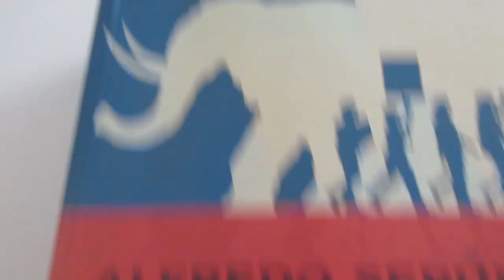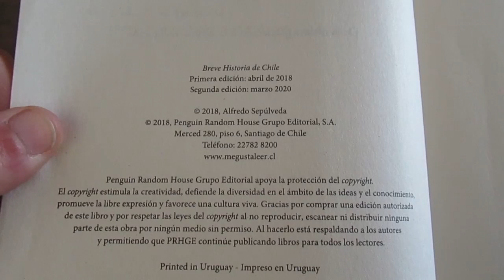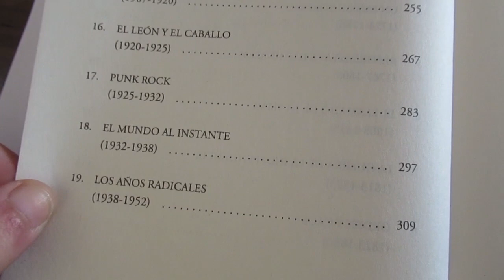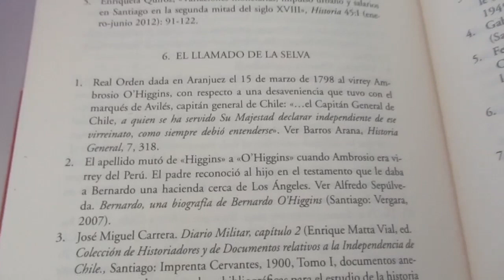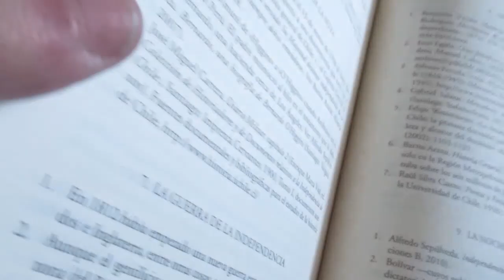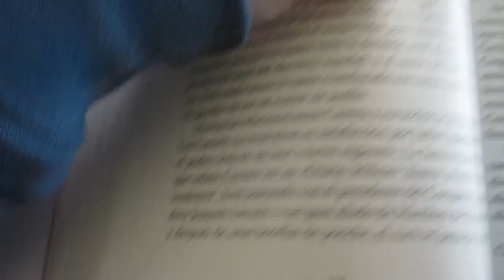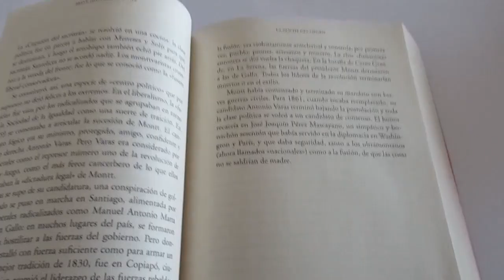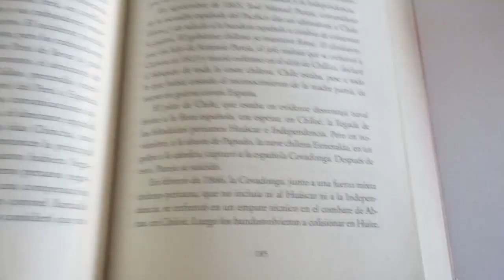Alfredo Sepulveda Breve historia de Chile Parte 1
Parte 1 de la Reseña del libro "Breve historia de Chile" del profesor y periodista Alfredo Sepúlveda.